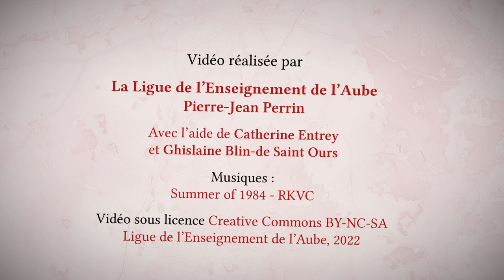Le DLA en une minute !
Présentation courte du Dispositif Local d’Accompagnement (DLA). Créé en 2002, il a pour objectif d’accompagner dans leur développement les structures d’utilité sociale employeuses, dans leurs projets de création et de consolidation d’emplois. Dans l'Aube, il est porté par La Ligue de l'Enseignement.
Le dispositif est financé par la préfecture, la banque des territoires, la région Grand Est ainsi que le département de l'Aube et Troyes Champagne Métropole.

Vidéo réalisée par la Ligue de l'Enseignement de l'Aube (Pierre-Jean Perrin), avec l'aide de Catherine Entrey et Ghislaine Blin-de Saint Ours.

Musiques : Summer of 1984 - RKVC, Just Do It - RKVC.